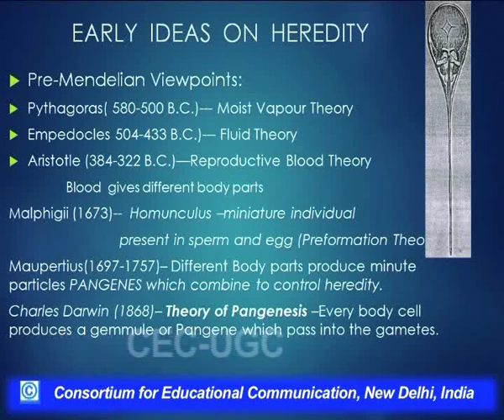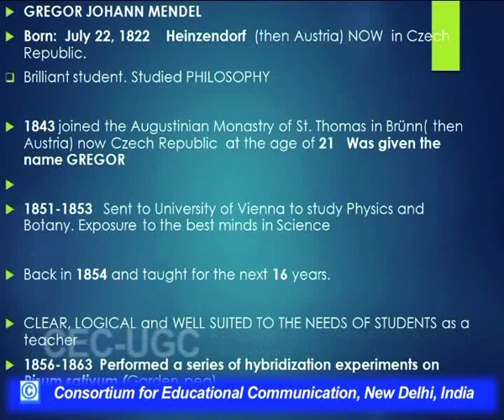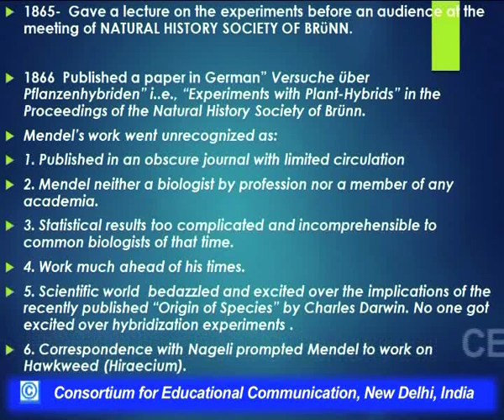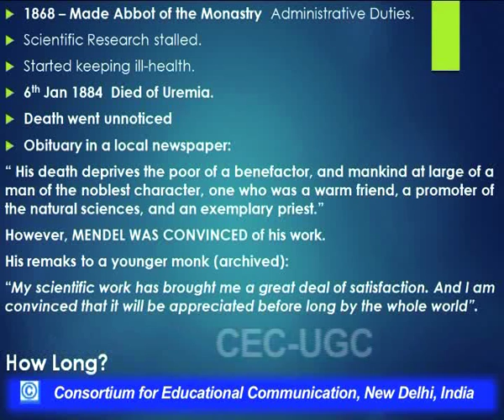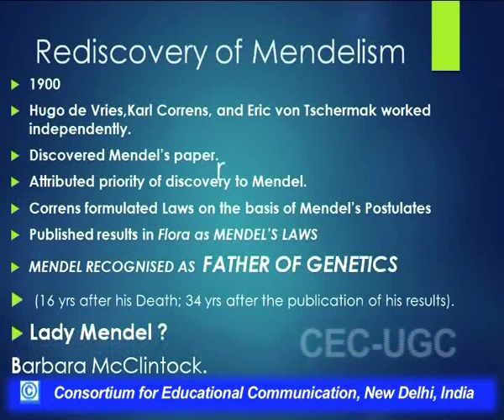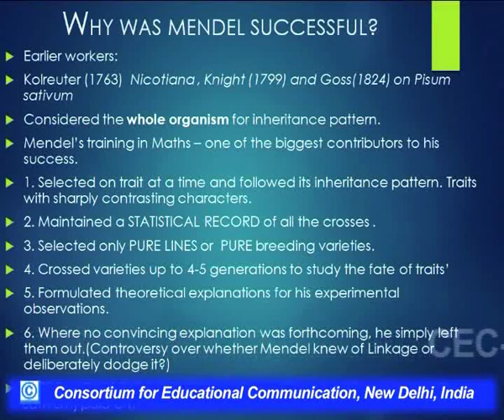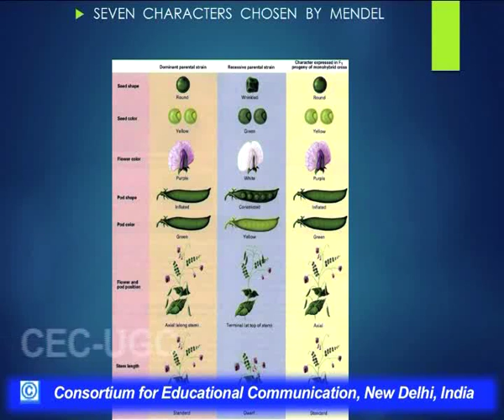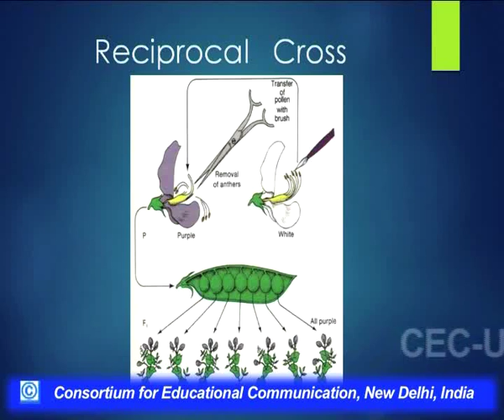Transmission Genetics Mendelism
This Lecture talks about Transmission Genetics Mendelism